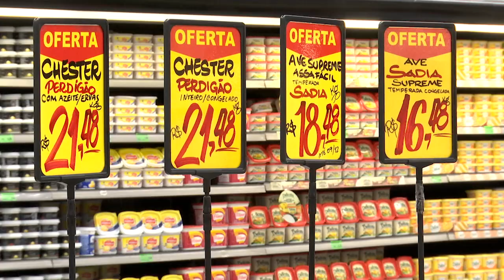Ceia de natal vai ficar mais cara esse ano; confira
Em um ano atípico, diversos alimentos apresentaram alta no valor. A alta do dólar, aliada à crise econômica, vai deixar a ceia mais salgada esse ano.